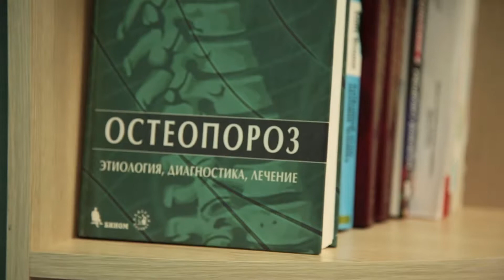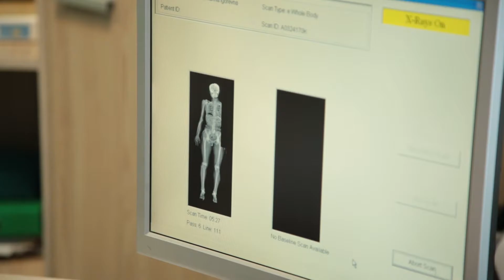Всем купон. Обзор процедуры рентгеновская денситометрия от медицинского центра "Герц"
Если Вы обеспокоены состоянием костей или же у Вас есть подозрение на остеопороз, специалисты медицинского центр "Герц" предлагают Вам пройти полное обследование с использованием высокоточного, медицинского оборудования, и определить плотность костных тканей с помощью денситометрии. "Всемкупон" же, в свою очередь, может Вас уверить, что высокоуровневое обследование будет доступно по самой демократичной и максимально выгодной цене!

Получай от жизни больше! Экономь со Всемкупон!